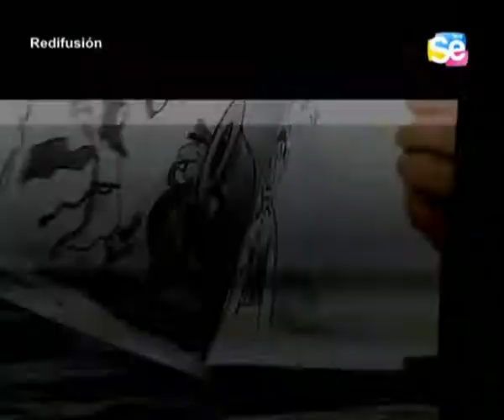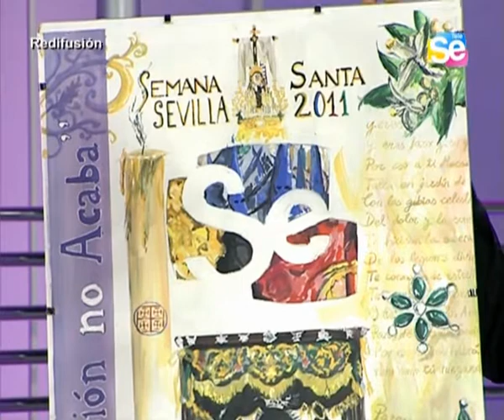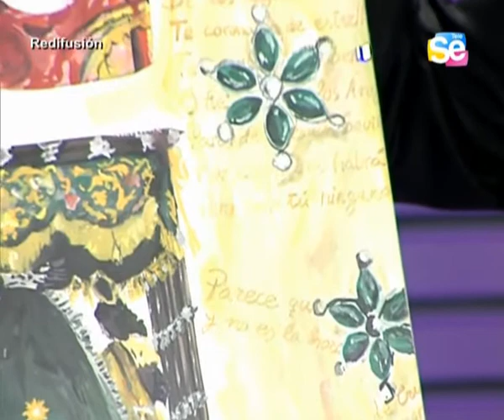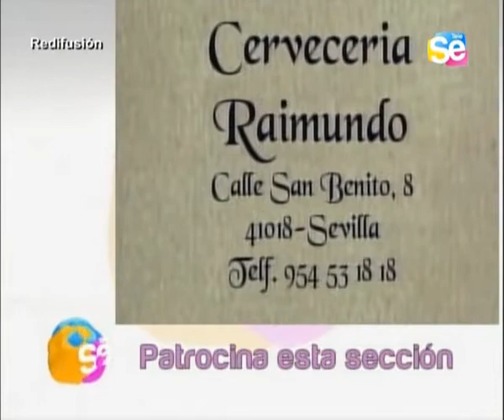TeleSevilla: Semana Santa de Sevilla 1x07 (02/03/2011)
Programa "Semana Santa de Sevilla", presentado por Víctor García-Rayo y emitido en TeleSevilla.